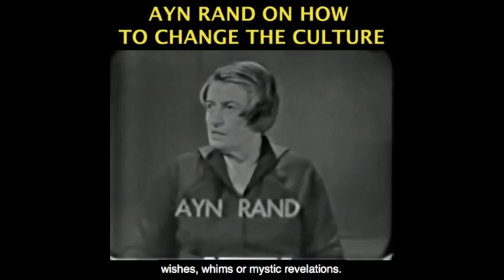Objectivism is Too Harsh...?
Become a monthly contributor This video was created by Christian Jackson.  Taken from YBS: Free Speech & The Internet (Social Media) with Onkar Ghate Streamed live February 4, 2021 You can see the full video